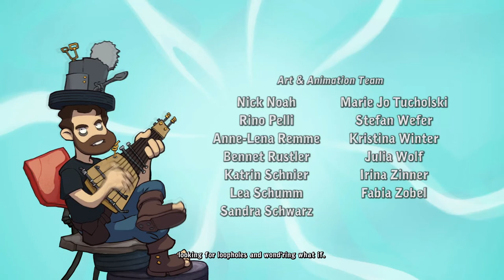Let's Play Deponia Doomsday Part 1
Welcome to my Let's Play of Deponia Doomsday!

One fateful night, Rufus awakes from a haunting nightmare: he sacrificed himself to save Deponia. But at what price? Elysium, the floating city crash-landed on the planet. As the last surviving Deponian, he fought savage few locks, but in the end, there was only one way out: He had to blow up Deponia! And... He grew a mustache.

Of course he realized that these gruesome events -especially the mustache part- had to be prevented from ever happening. Deponia and his well-shaved face had to survive!

But was this really just a dream?

Daily Uploads @9AM CST